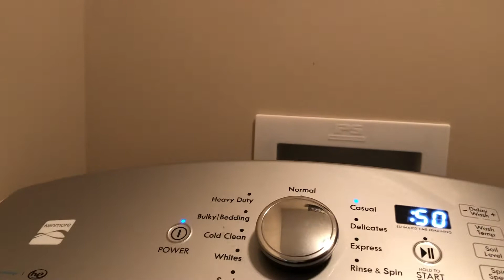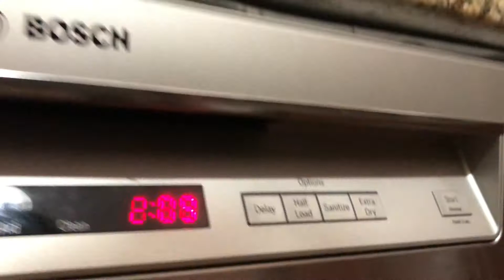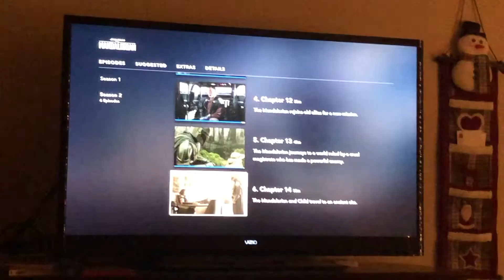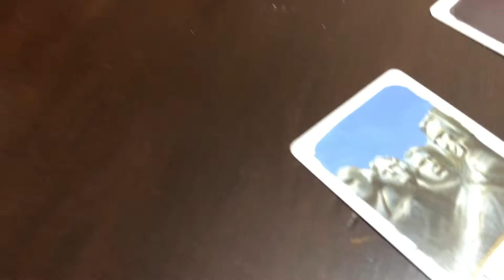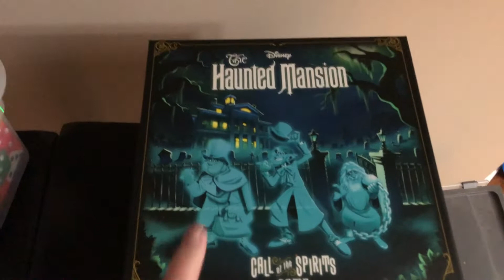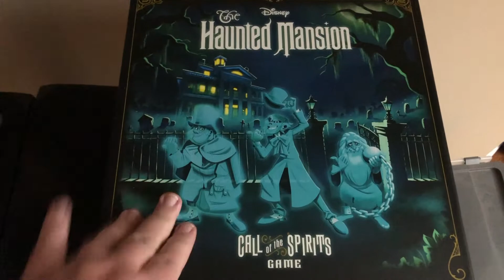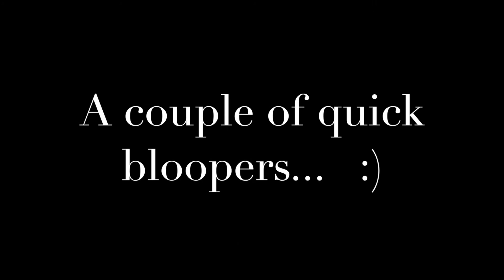Vlogmas Day 4: Reindeer Games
Welcome to another day of Vlogmas!!  It's a day of work and play, but a fun Friday all in all!